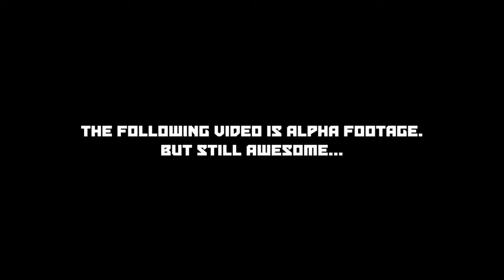Override: Mech City Brawl Announcement Trailer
Override: Mech City Battle is a game where giant robots fight against monsters in battles inspired by Pacific Rim and super sentai shows: in the co-op mode, every player assumes the control of a specific part of a giant mech, just like in a Power Rangers episode.

Override will be available for PC, PS4 and Xbox One in December.